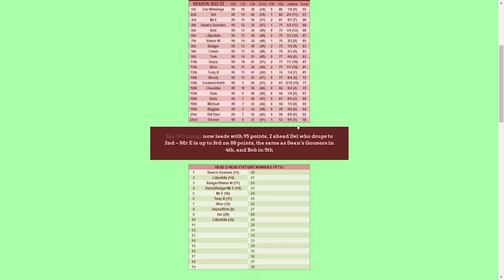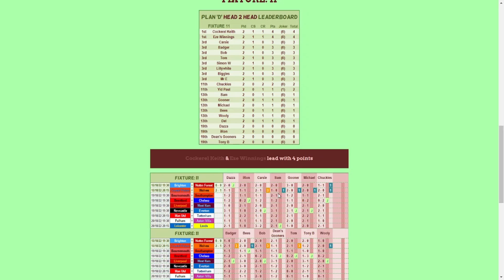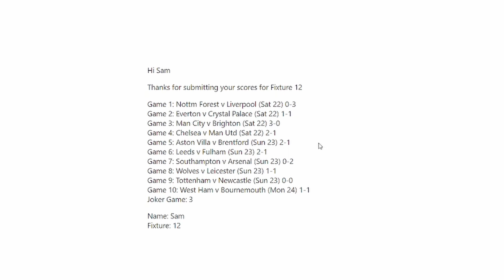Premier League Review & Preview - Gameweek 13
Welcome to todays video where we make our predictions for Gameweek Thirteen of the Premier League season to help see if I can make up some ground in the predictions League.. Smash a like for the latest episode of this series!

Let me know what you think of my predictions and what you would change!